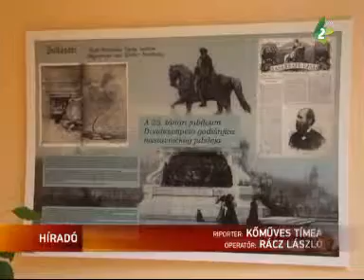Than Mór képeinek reprodukciói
Than Mór születésének 186. évfordulója alkalmából Óbecsén, a szülőházából kialakított THAN-emlékházban állandó kiállítás nyílt a művész képeinek a reprodukcióiból.